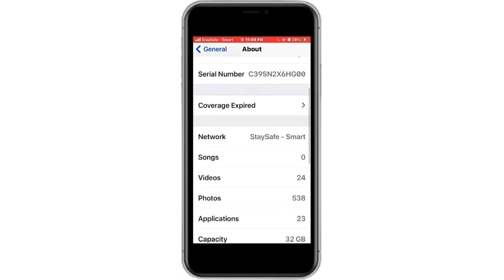របៀប​ឆែក​លេខកូដទូរស័ព្ទIphone​ផលិត​នៅប្រទេសណា-How to check code iphone,howto របៀប គន្លឹះ​ទូរស័ព្ទ